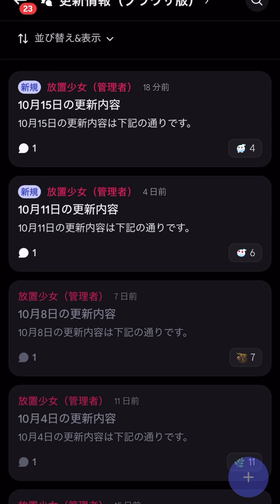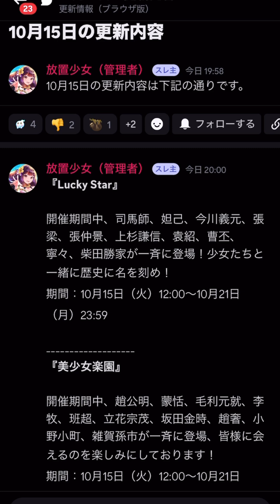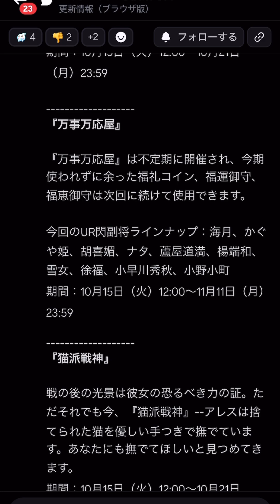【放置少女】今はこの子が最優先